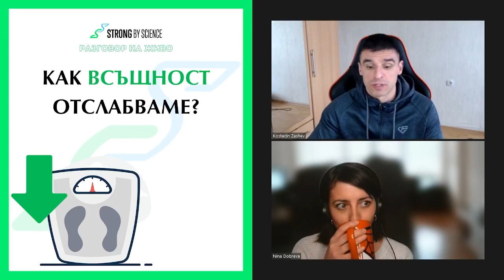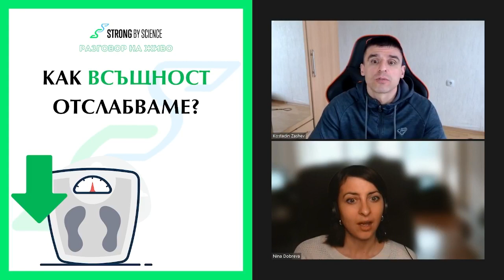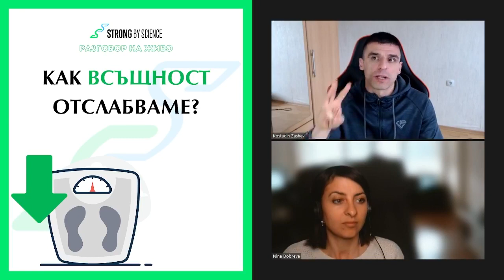Как всъщност отслабваме? -- SBS Live 43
🤷‍♂️ С оглед на все по-разрастващата се епидемия от затлъстяване и силните интереси, свързани със свалянето на тегло, съществува изненадващо незнание и объркване по отношение на метаболитните процеси на отслабването както сред обикновените хора, така и сред професионалисти.
💁‍♂️ Точно затова в този разговор на живо разкрихме какво се случва с мазнините, когато отслабваме.

Дискусията бе проведена в нашата Фейсбук страница на 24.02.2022

НИЕ СМЕ STRONG BY SCIENCE
Екип от треньори до теб в залата и онлайн